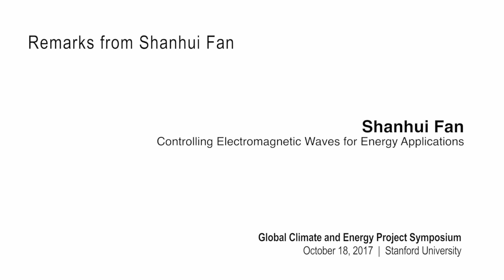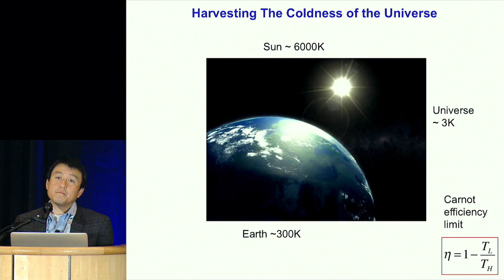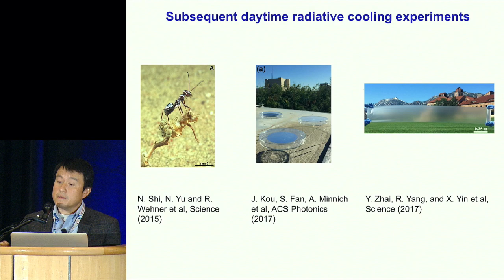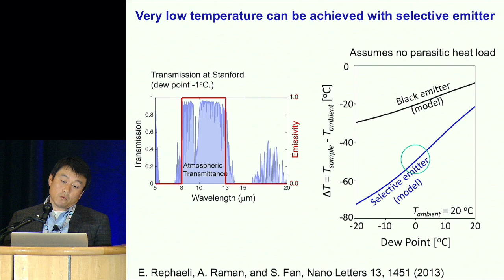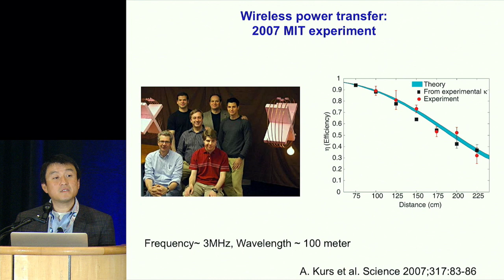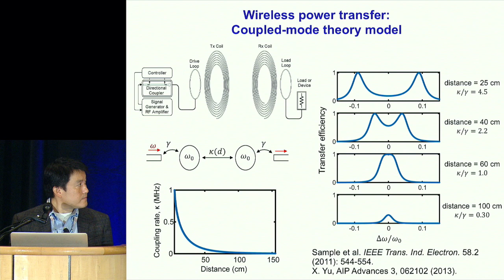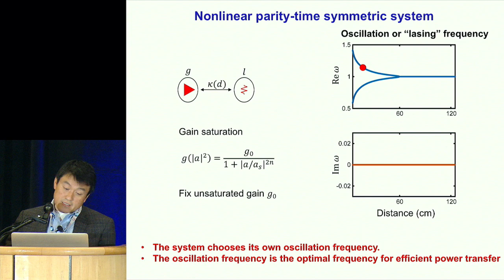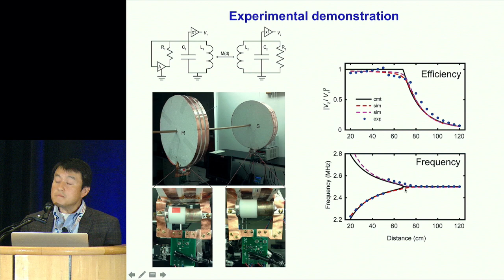Shanhui Fan: Electromagnetic Waves for Energy | GCEP Symposium – October 18, 2017